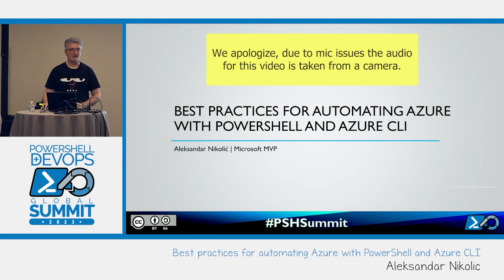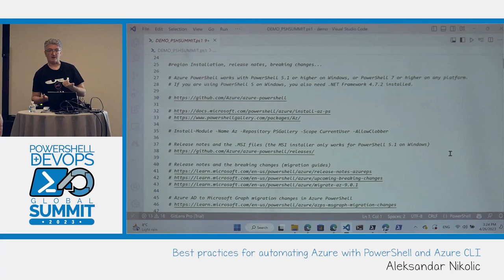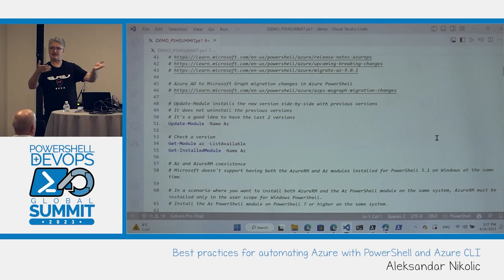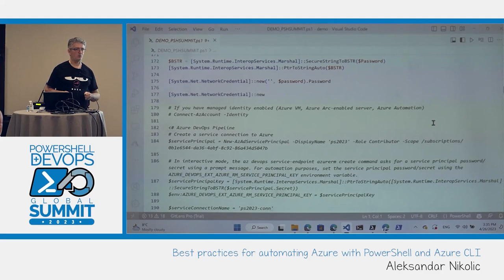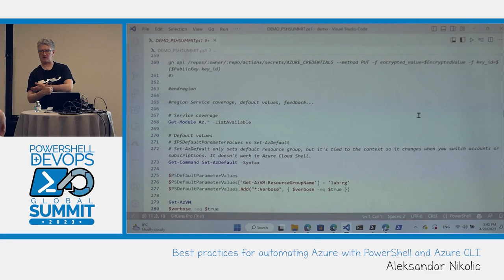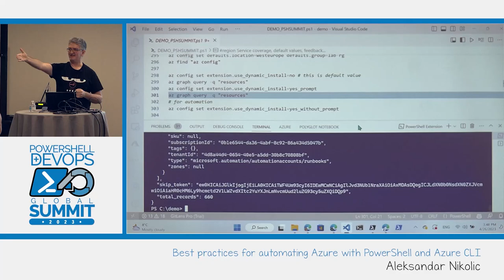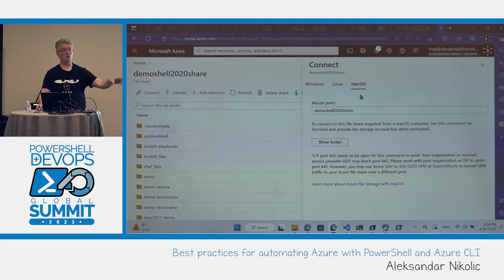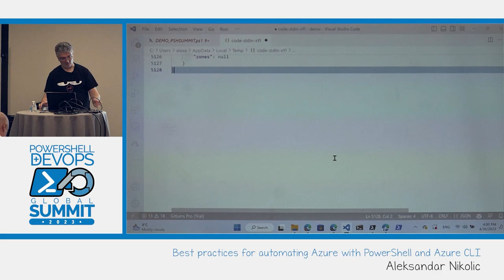Best practices for automating Azure with PowerShell and Azure CLI by Aleksandar Nikolic